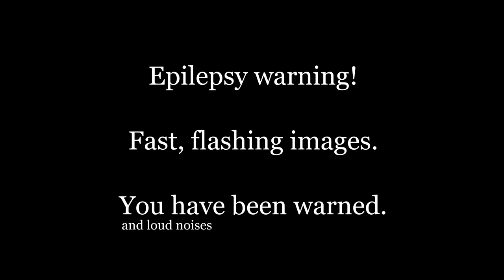We//Drive 2018!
Today we bring you a sneak peak of what's the come in 2018!

We started 2017 in January with the launch of 100 Car Chats. In April we brought you coverage of the Greensboro Cars & Coffee. The videos were never the greatest quality and we knew it, but it was a start and gave us something to work on for the future.

This year, we work on all of that. Things get bigger, better, and we go from a channel to a community! New equipment, new friends, new content, and a new channel! We will be moving all videos to an "Origins" playlist and restart everything with better production and finished quality of all videos.

In 2017, we made friends and started ourselves on a journey to becoming something more! We launched We//Drive as a part of the No Entertainment Group which you can find linked in the description. In 2018, not only do we relaunch the We//Drive channel, we begin pushing out content on the No Entertainment Group life and The Snack Daddies gaming channels.

2018 is coming in hard and we hope you guys are prepared for it! Coming February 1, expect new content to start rolling out.

Welcome to We//Drive! A channel and a community for drivers everywhere! We don't only love cars, but we love driving them and everything about owning them. We don't put our cars in a garage and watch them collect dust, we put the dust on them ourselves by hitting the roads and experiencing what cars are meant for!

If you feel the same way, then you are a //Driver and you are a part of the We//Drive community and we welcome you!

Equipment Used-
GoPro Session
Nikon D5500 DSLR
AF-S DX NIKKOR 18-55mm f/3.5-5.6G VR II Lens
Zhiyun Crane V2 3-Axis Gimbal

Software-
Adobe CC After Effects